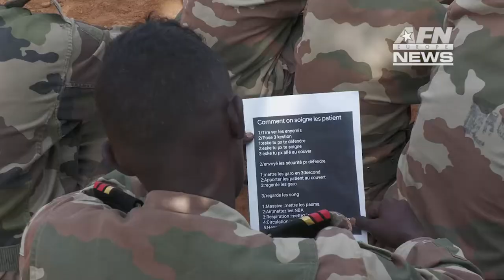AFN News: 2SFAB and New York National Guard in Djibouti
The 2SFAB and New York National Guard works with the Djiboutian Armed Forces on rapid medical intervention techniques during an engagement in October 2022.

SETAFAfrica employs the 2SFAB to train, advise & support security forces in Africa to improve partner capabilities & capacity while promoting # partnership in Africa.